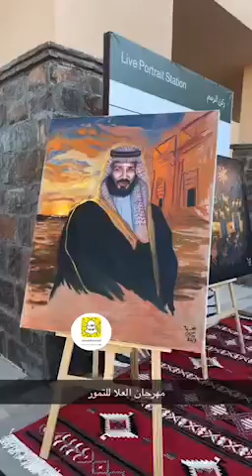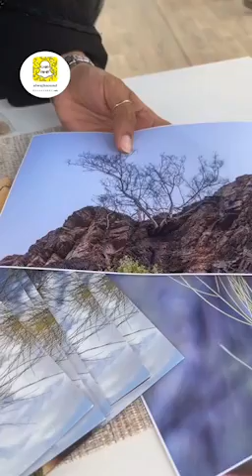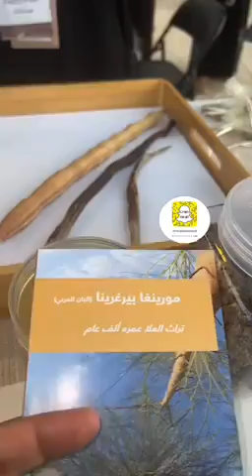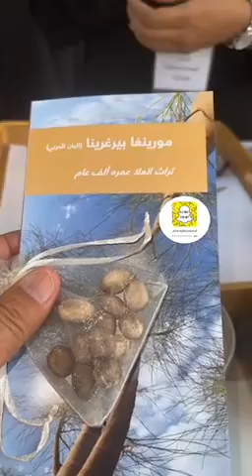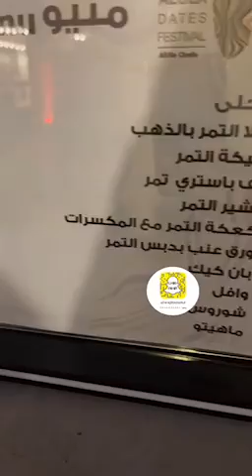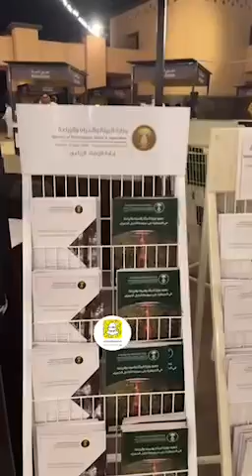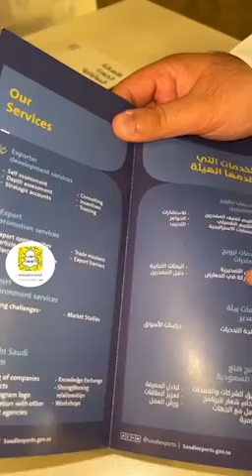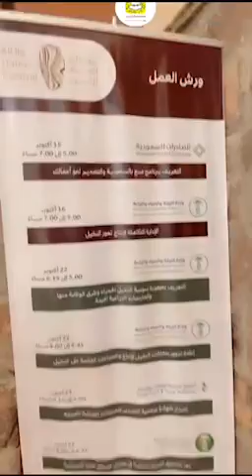تغطية مصورة من سناب صوت_الوجه لمهرجان العلا للتمور ١٤٤٣ -٢٠٢١